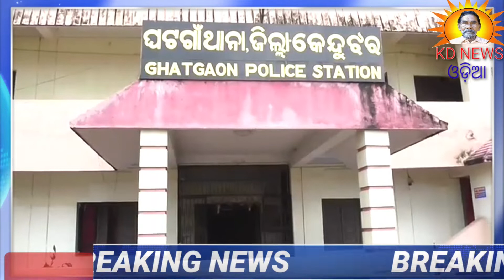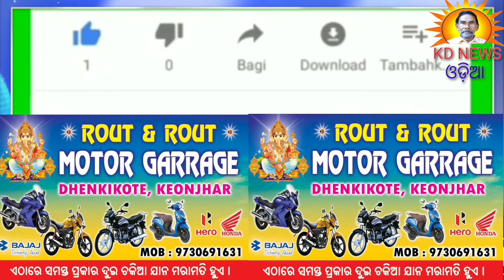ଘଟଗାଁ ଦୁଇ ଟ୍ରକ ମଧ୍ୟରେ ଧକ୍କା ଜଣେ ଗୁରୁତର ।